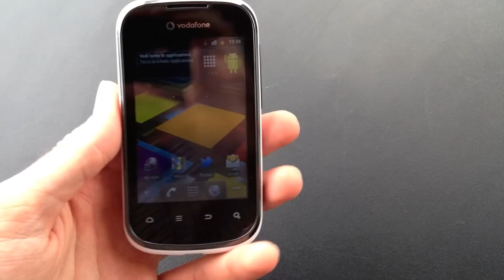Vodafone Smart 2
Smartphone Android 2.3 con processore da 832 MHz e 512 MB di RAM. Memoria espandibile tramite schede micro SD (una da 2 GB è inclusa nella confezione) e cover intercambiabili colorate.
Il telefono è dotato di connettività 3G HSDPA, Wi-Fi e GPS, mentra la fotocamera è da 3.2 Megapixel.